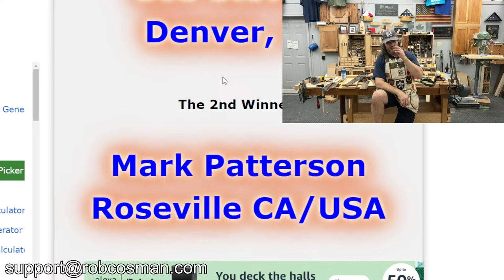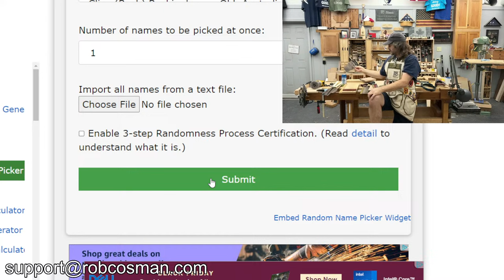Backsaws - Live Q & A (25 November 2023)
Backsaws is the theme for this event